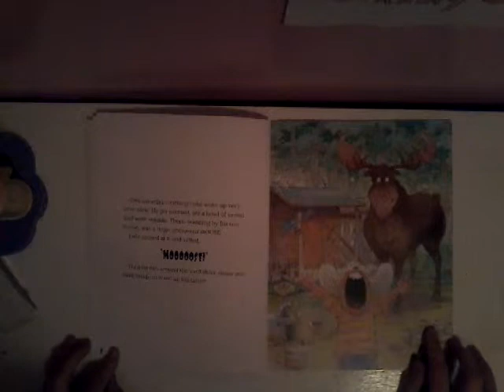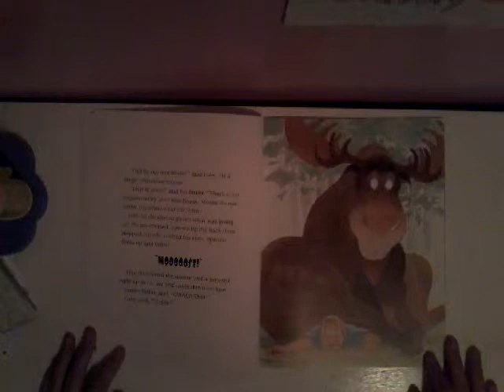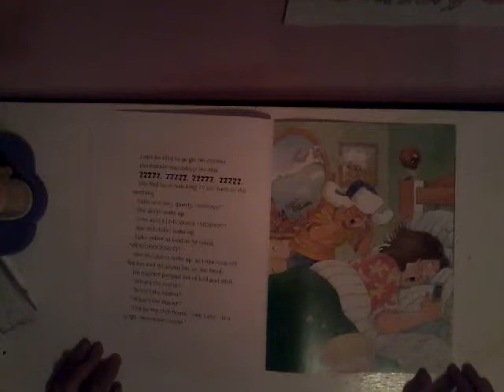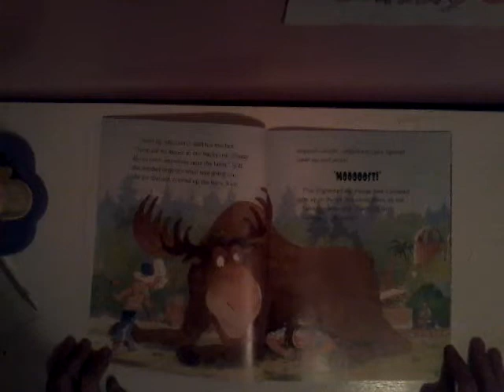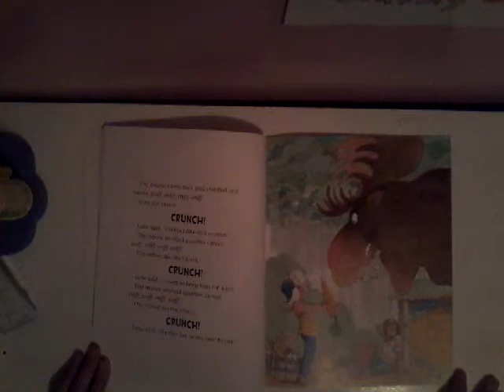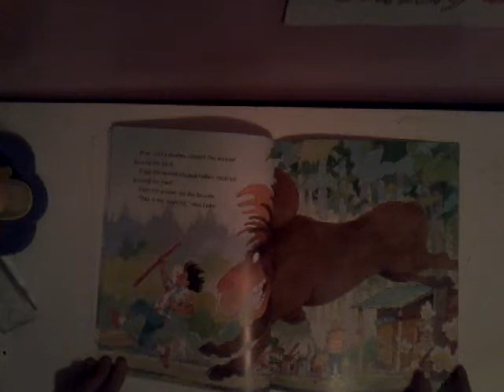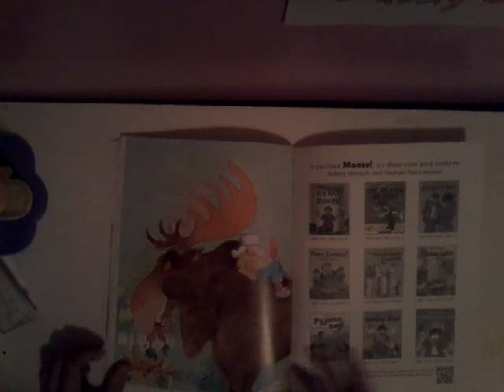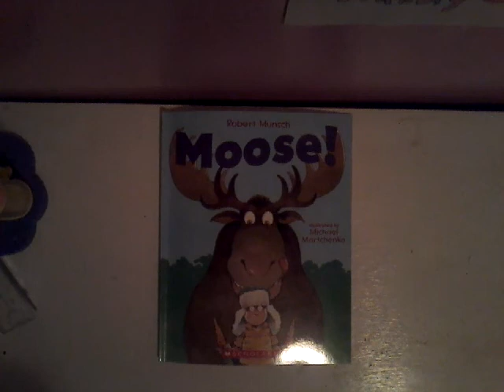Moose!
Today, I will be reading a book called Moose! I hope you enjoy.